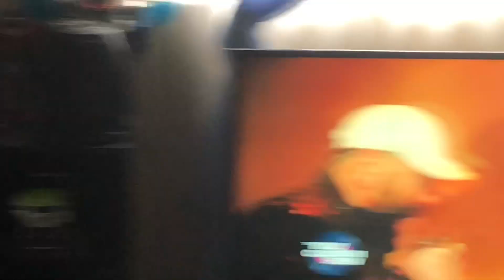Viben to astronaut in the ocean